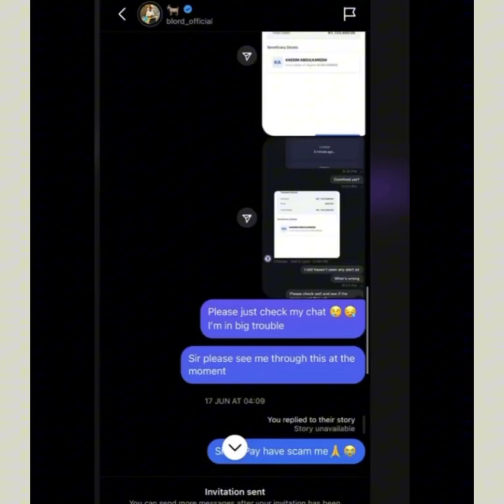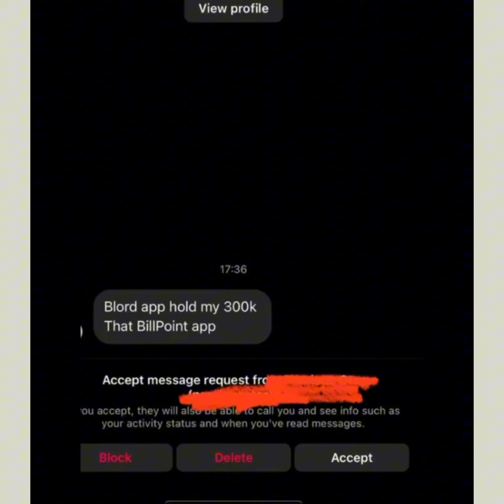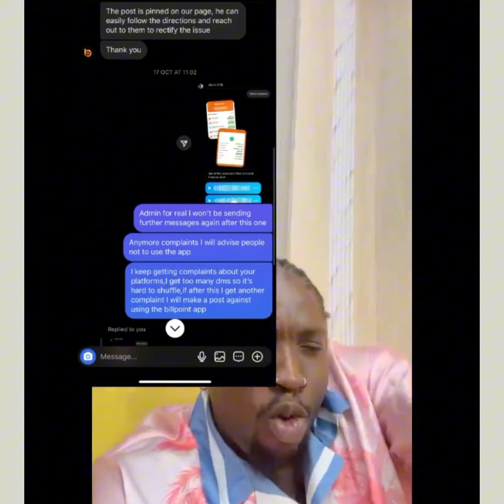VeryDarkman and Mr. Jollof Blast Each Other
Tags:.